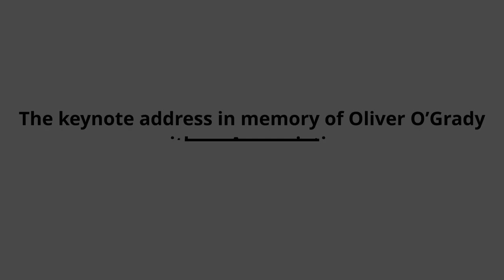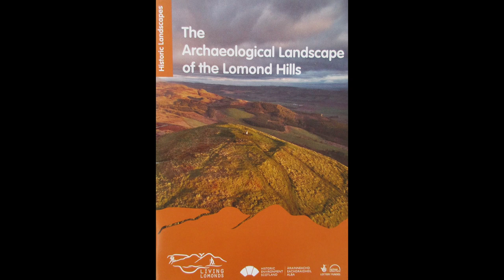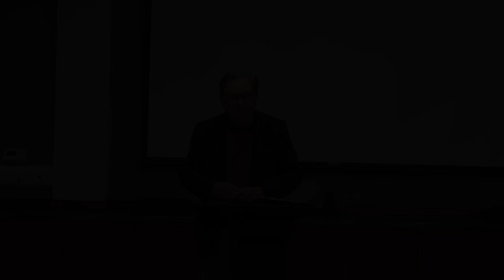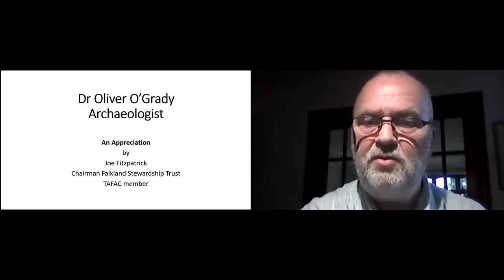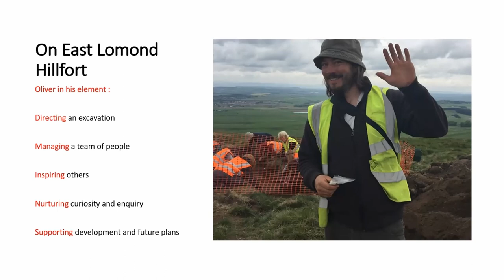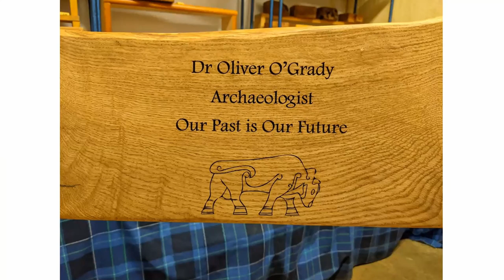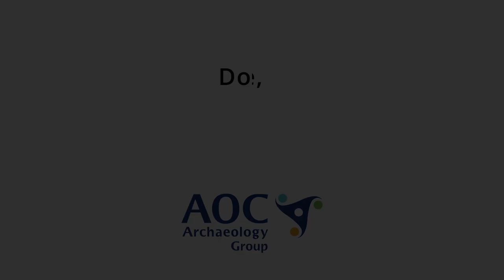In memory of Oliver O’Grady with an Appreciation by David Munro and Joe Fitzpatrick